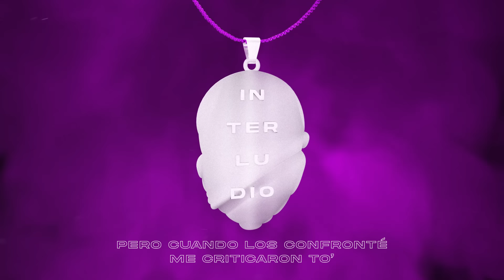Gabriel EMC - El cuerpo